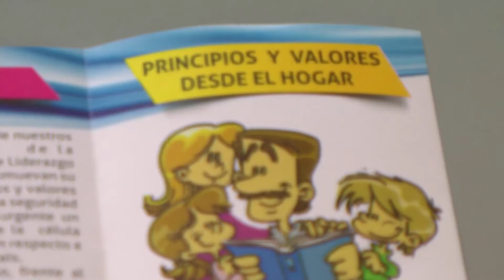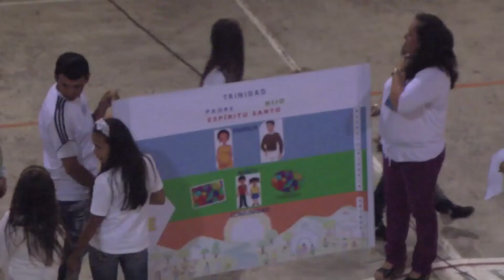03/05/14 El colegio Sagrado Corazón de Jesús lanza su proyecto ¿ Como educar en valores?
El colegio Sagrado Corazón de Jesús inicio su proyecto como educar en valores, hoy nos enteraremos de las etapas que trae este proyecto. Edición Edgar Serrano Calderón.